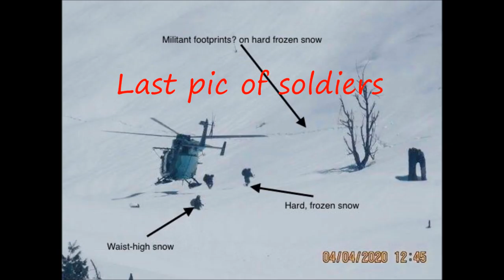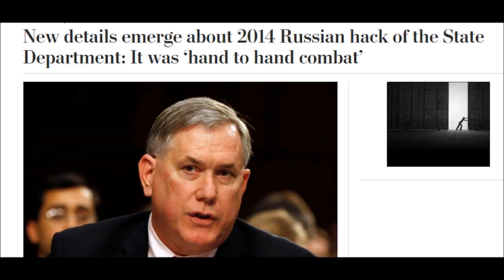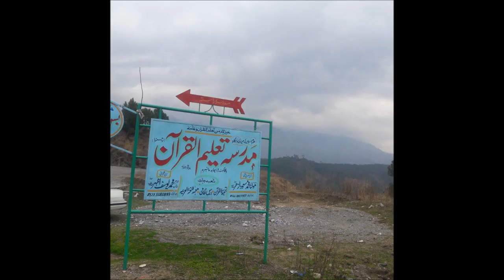How to make the proxy war costlier for enemy? by Levina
Assumptions made in the analysis are not reflective of the position of any entity other than the author(s) – and, since we are critically-thinking human beings, these views are always subject to change, revision, and rethinking at any time. Please do not hold us to them in perpetuity.
The authors and the video are not to be held responsible for the misuse, reuse, recycled and cited and/or uncited copies of content within this video by others.